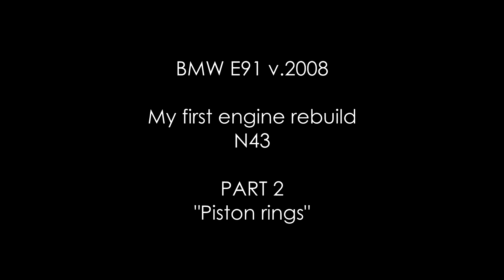Install NEW piston rings - PART 2 - RE-BUILD N43 Motor series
See more pictures of the engine repair process on my facebook

BMW E91 2008 Touring with engine N43B20A

How to assemble it

PART 2 - Install piston rings

It is possible to do things without professional tools! ;)
Plus, this is a nice hobby for myself.
If you do this service yourself, always check the repair instructions for how to do it. This is just my way of doing it!

Thanks!

Kiitos! 😊

Jani Voutilainen